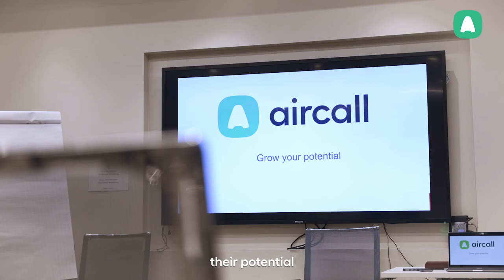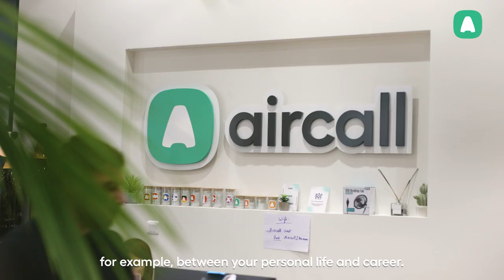Supporting Women in Tech with Aircall Women Connect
When we invest in women, we’re investing in the future of tech!

Among the numerous projects we put in place to support the professional and skill development of all Aircallees is Women Connect, a workshop organized by EVP of Global Marketing Emmanuelle Benoliel as a part of our Diversity & Inclusion program.

Get a glimpse of the last session organized in our Paris headquarters and how it helps Aircall’s community better engage and learn from each other.